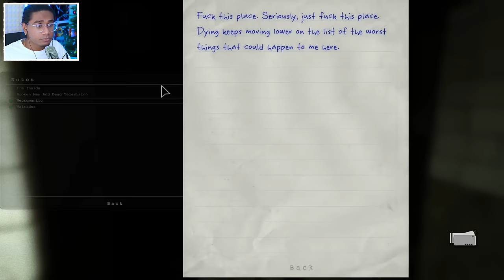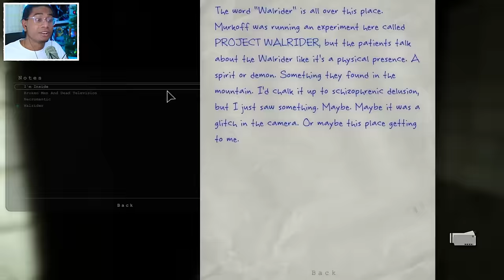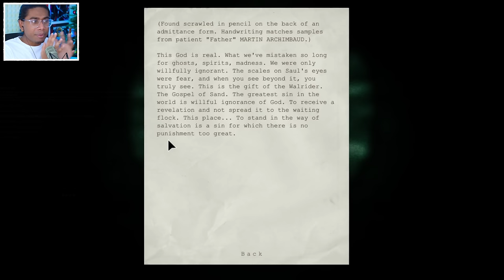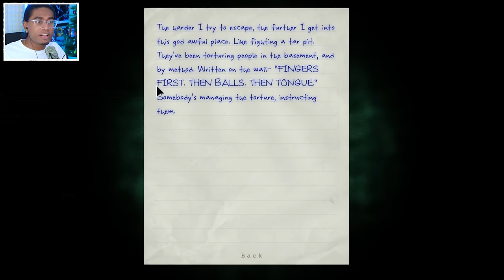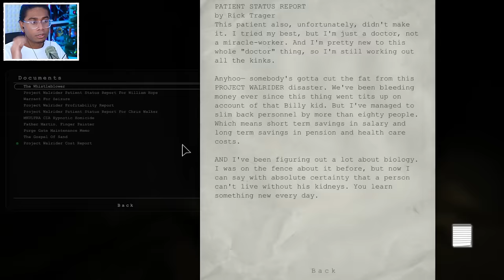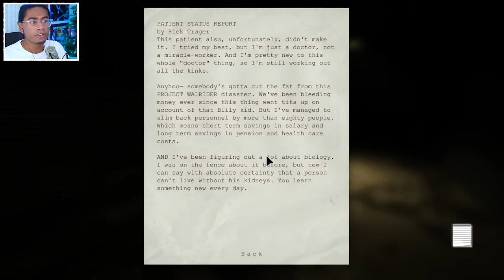TERRIFYING DOCTOR JUMPSCARE | Outlast #2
You gotta be crazy to make this game my dudes

Game is called Outlast by Red Barrels!